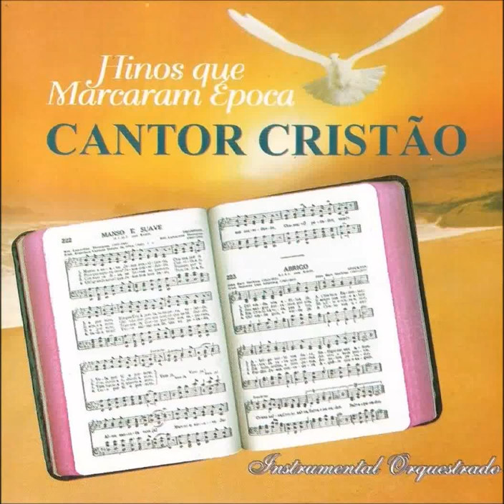MANSO E SUAVE 222 C C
Manso e suave Jesus convidando,
chama por ti e por mim.
Eis que ele à porta te espera velando,
vela por ti e por mim.

Vem já, vem já!
Alma cansada vem já!
chama: "Ó pecador, vem!"

Pois que esperamos? Jesus convidando,
convida a ti, sim, e a mim.
Oh! não desprezes mercê que está dando,
sim, dando a ti, dando a mim.

Correm os dias, as horas se passam,
passam por ti e por mim;
transes de morte por fim nos esperam,
vêm tanto a ti quanto a mim.

Oh! grande amor! que Jesus nos tem dado,
tem dado a ti, dado a mim!
Veio salvar-nos do tão vil pecado,
veio por ti e por mim.

Do disco Hinos que marcaram época.